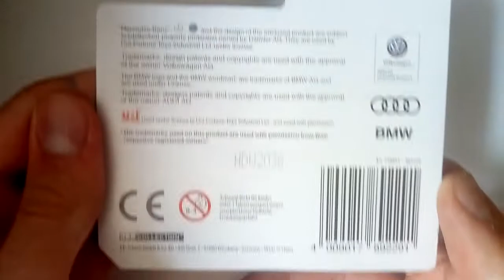Audi A5 Sportback RMZ City